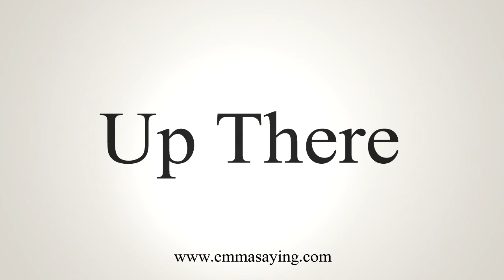How To Say Up There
Learn how to say Up There with EmmaSaying free pronunciation tutorials.